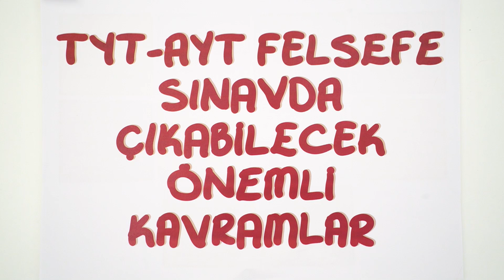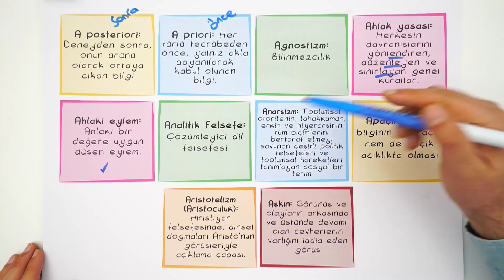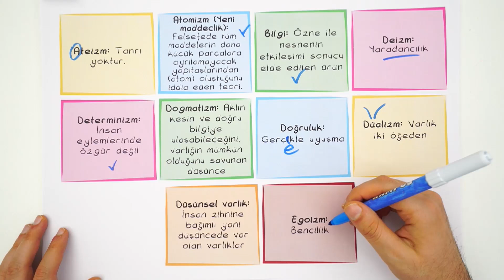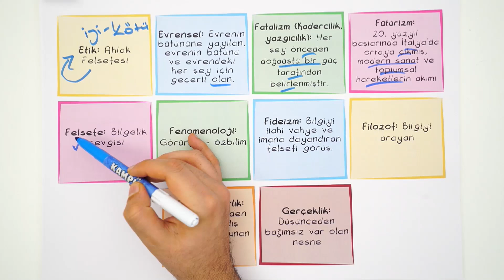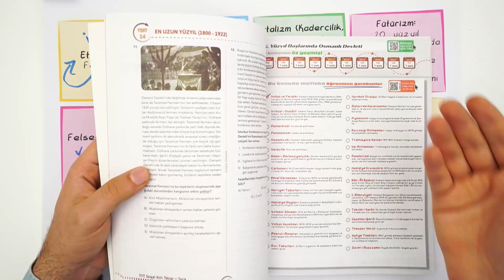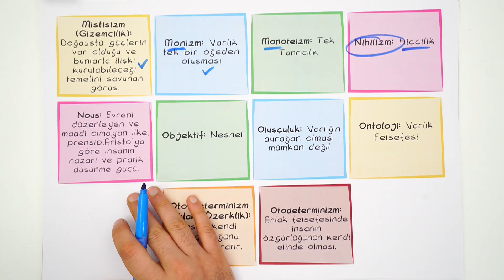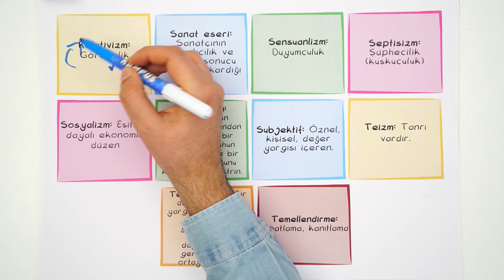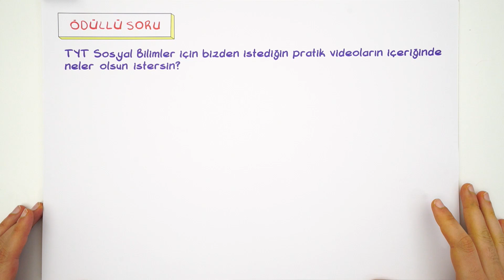TYT- AYT Felsefe Sınavında Çıkabilecek Önemli Kavramlar | Kamp2020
TYT- AYT'de kavramlar nasıl karşınıza çıkabilir, ÖSYM sorularında nasıl sorulabilir? Sıklıkla karşılaşabileceğiniz ve üzerinde durulması gereken önemli Felsefe kavramlarını sizler için derledik! 🤓